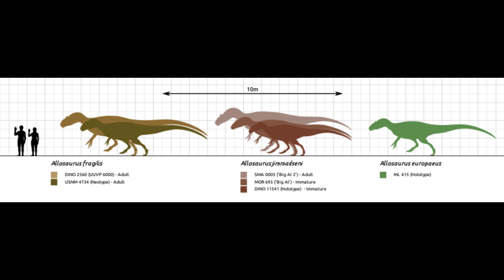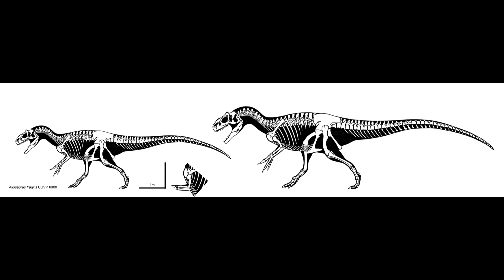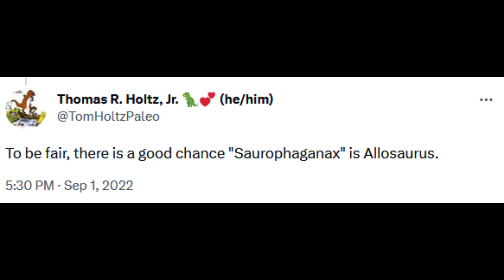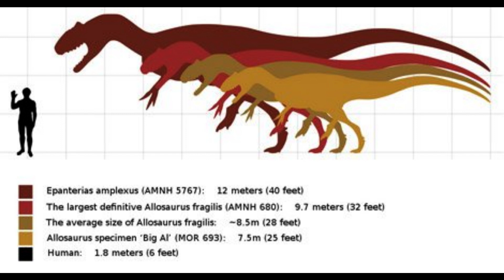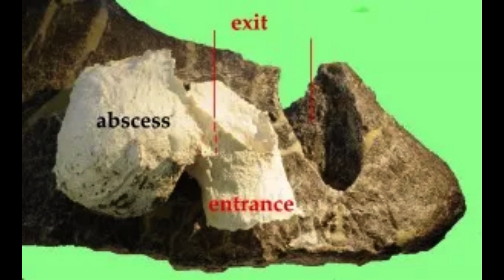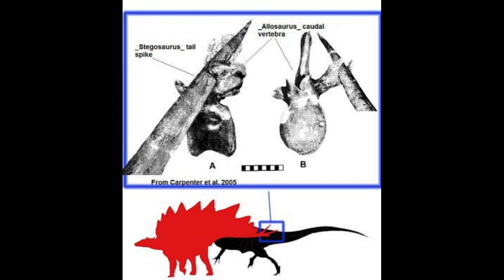How big was Allosaurus?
Using the fossil evidence and the conclusions of respected paleontologists, this video makes the case that Allosaurus was bigger than some may have previously thought.